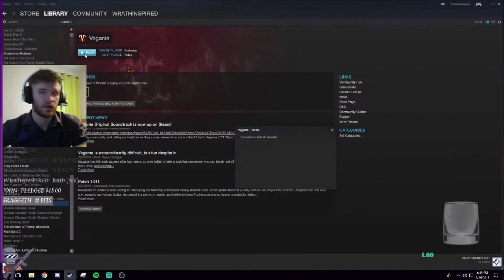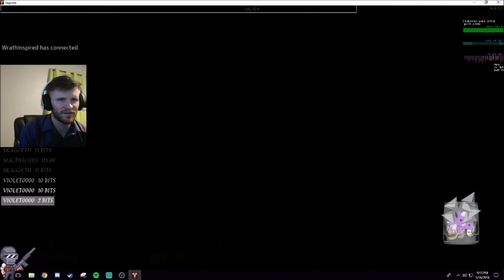Let's Play Vagante w/ Mr. Pickles UNCUT - Episode 1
If you enjoy the channel and want to send a donation.

THANK YOU! I really appreciate all the love & support!